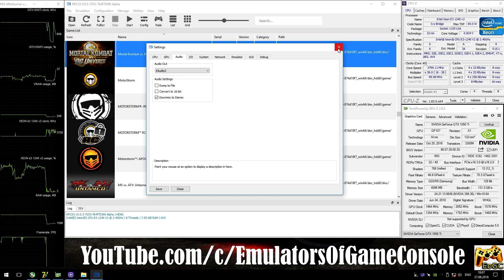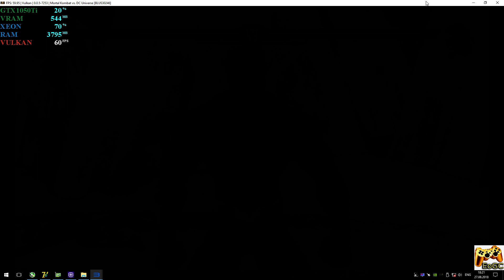RPCS3 0.0.5 [PS3] - Mortal Kombat vs. DC Universe [Gameplay] New RSX. Async Shaders. Vulkan api #3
My-Spec
CPU: Intel Xeon e3-1240 V2 @ 3.6 GHz (MB MSI Z77A-G45),
RAM: 8GB DDR3-1866 MHz (Kingston HyperX Fury),
GPU: Nvidia GTX 1050ti 4GB (MSI Gaming X),
Explain
Recording: ShadowPlay
Info
Mortal Kombat vs. DC Universe (PS3)
Status: Playable / Ingame (Progress)
Realtime Footage
PS
В целом уже играбельно, но некоторые проблемы еще наблюдаются.
Ждем обновлений :)